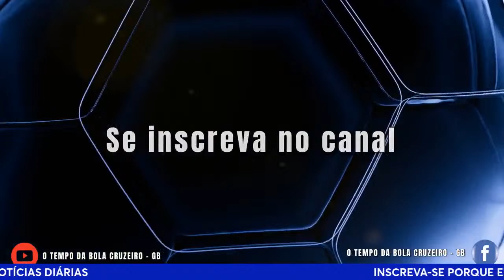ARGENTINO CARLOS AUZQUI COM CONVERSA ADIANTADA NO CRUZEIRO